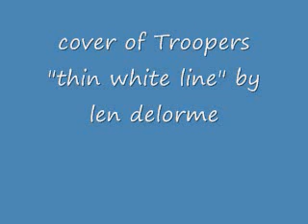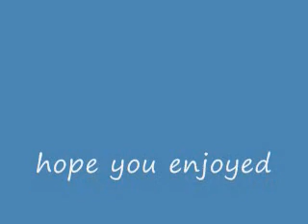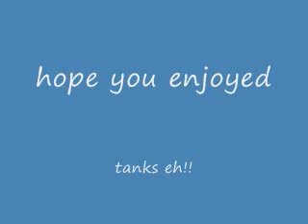thin white line cover by len delorme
cover of troopers " thin white line"